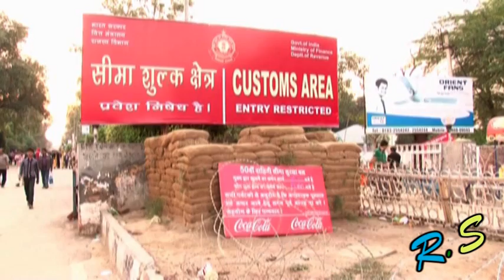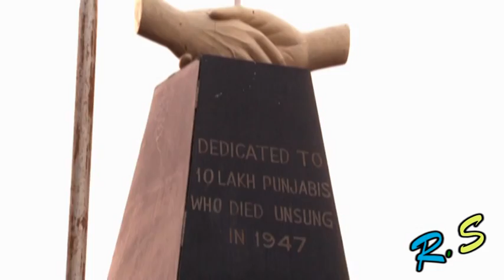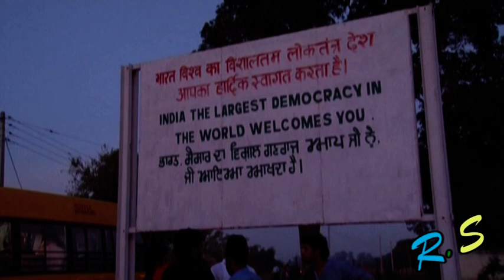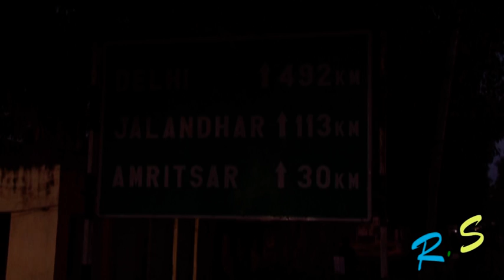Прикольная граница : ) Индия - Пакистан . Пенджаб